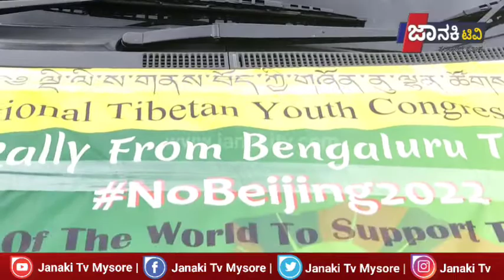ಬೀಜಿಂಗ್ ಒಲಿಂಪಿಕ್ಸ್ 2022 ವಿರುದ್ಧ ಬೈಕ್ ಯಾತ್ರೆ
ಬೀಜಿಂಗ್ ಒಲಿಂಪಿಕ್ಸ್ 2022 ನಡೆಸದಂತೆ ರಾಜ್ಯಾದ್ಯಂತ ಅದರಲ್ಲೂ ಕೂಡ ಬೆಂಗಳೂರಿನಿಂದ ನವದೆಹಲಿಯ ತನಕ ಬೈಕ್ ಯಾತ್ರೆ ಮಾಡುವುದರ ಮುಖಾಂತರ ಜನರಿಗೆ ಜಾಗೃತಿ ಮೂಡಿಸಿ ಚೀನಾದ ವಿರುದ್ಧ ರಾಷ್ಟ್ರವ್ಯಾಪಿ ಜಾಗೃತಿಗೊಳಿಸಲು ಯುವಕರು ತಯಾರಿಸುವುದು ಮೈಸೂರಿಗೆ ಬಂದ ಕ್ಷಣದಲ್ಲಿ